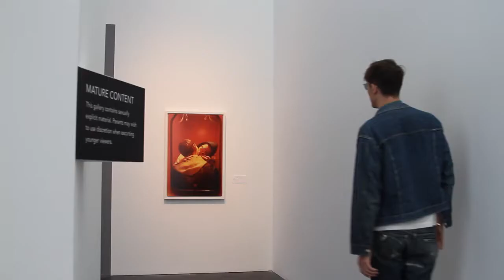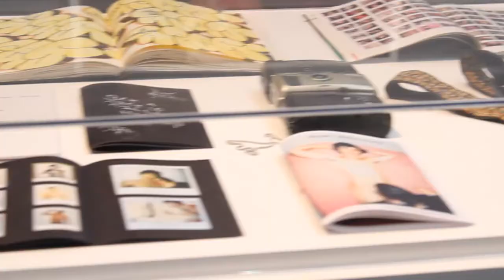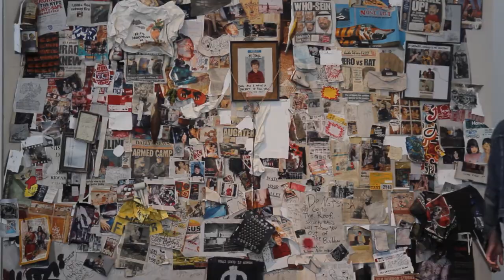2017 MCA Denver Ryan McGinley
Ryan McGinley walks through his show The Kids Were Alright at MCA Denver, July 2017. Video courtesy of the artist.